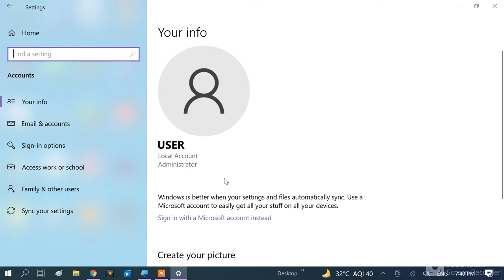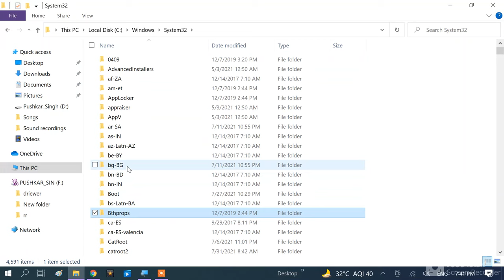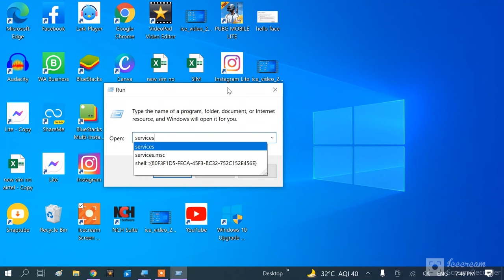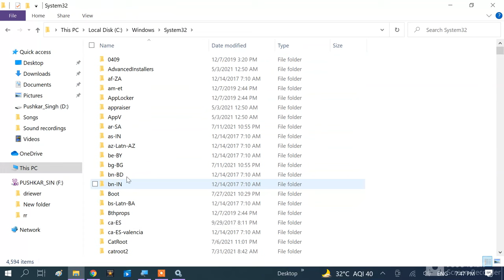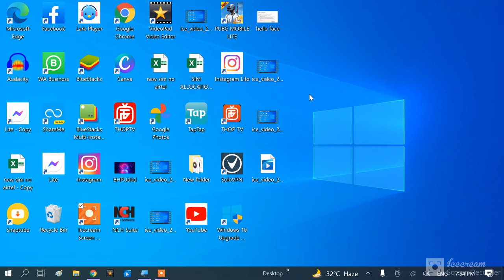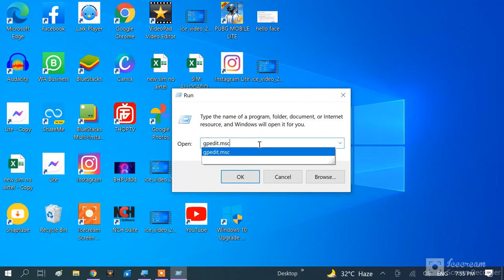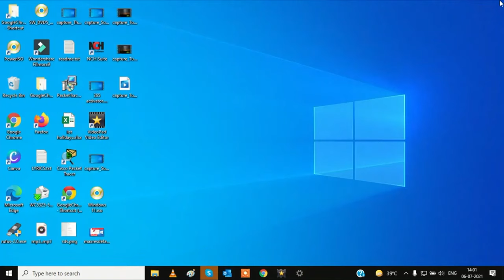We couldn't find a camera compatible with windows hello face || Hello face option is unavailable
✅This video is solving 85% users' issues as proven results of LIKES and "COMMENTS" , so watch this video till end
15% pc may not be compatible

Guide to resolve the problem of windows 10 hello face. While doing setup you got an error "this option is currently unavailable. we couldn't find a camera compatible with windows hello face" in windows 10

 Introduction to we couldn't find a camera compatible with windows hello face

 Method 1 to fix we couldn't find a camera compatible with windows hello face by installing biometric files

 Method 2 to fix we couldn't find a camera compatible with windows hello face by resetting biometric database

 Method 3 to fix we couldn't find a camera compatible with windows hello face by installing windows hello face feature

Method 4 to fix we couldn't find a camera compatible with windows hello face using group policy editor

run commands i use here :
services.msc
gpedit.msc